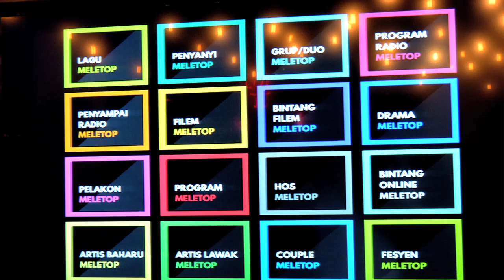MeleTOP - Sidang Media Anugerah MeleTOP Era 2016 AME2016 Ep164 [22.12.2015]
Anugerah MeleTOP Era 2016 is back uolls! Siapakah yang tercalon kali ini? Jom kita saksikan.